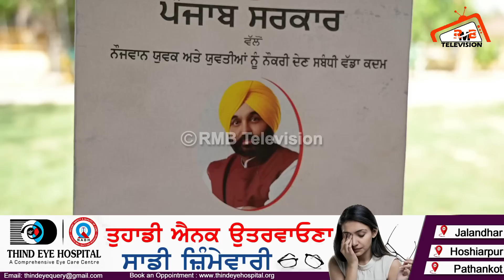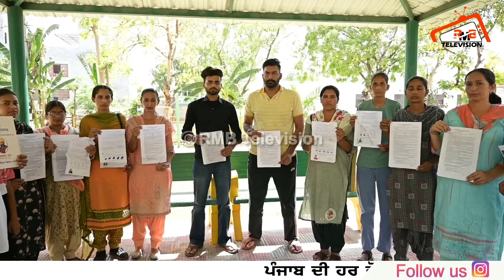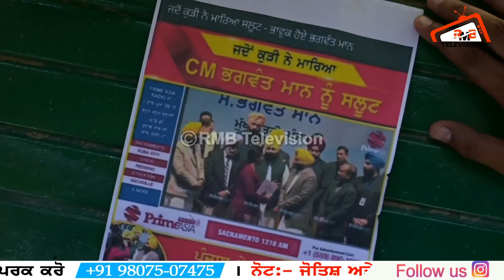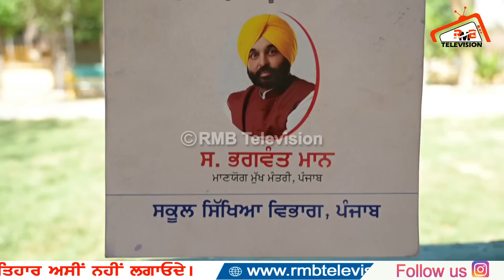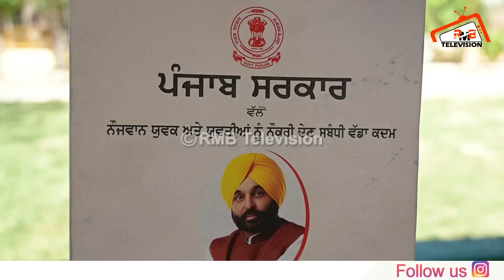ਨਿਯੁਕਤੀ ਪੱਤਰ ਤਾਂ ਮਿਲੇ ਪਰ ਨੌਕਰੀ ਨਹੀਂ । CM ਮਾਨ ਦੀ ਨੌਕਰੀ ਉਡੀਕਦੇ ਰੋ ਪਏ ਆਹ ਅਧਿਆਪਕ।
Anchor- Jass Grewal
CameraMan- Amritpal  Singh